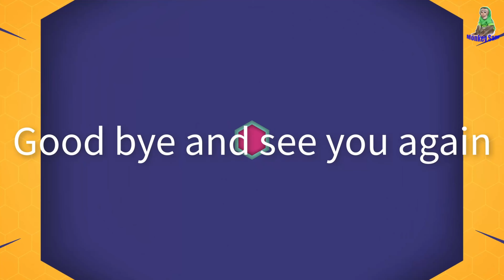Baby Monkey sleeps on weekends